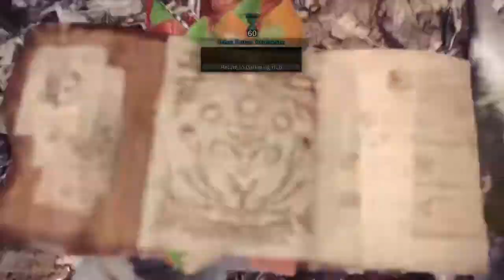MHWIceborne Farm Tempered Velkhana 3'29 with Non-skilful SA